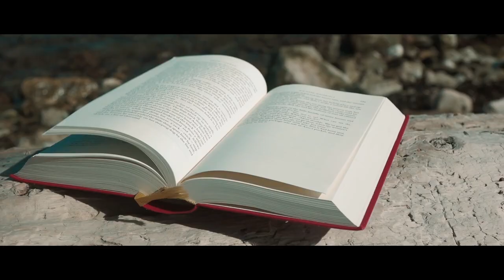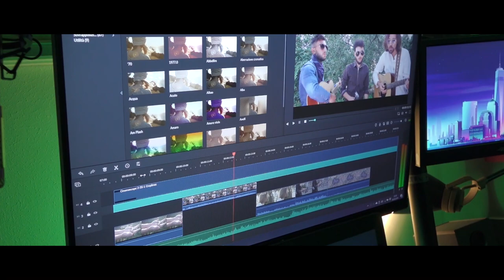think outside the box - Lo Special del 100esimo episodio di Teku Films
Oggi su Teku Films, think outside the box - pensa al di fuori della scatola - un proverbio creativo per celebrare insieme il traguardo di 100 episodi con il videomaking accessibile a tutti.

Ottieni la musica dei nostri video da TunePocket

Un grazie speciale a tutti coloro che hanno contribuito personalmente nel corso di questi anni fino a raggiungere questa pietra miliare, in particolare

Alessandro Memmi
Fabio Altieri
Mimì Esposito
Andrea Tarquilio
Andrea Siano
Antonio Manfra
Micaela Ranieri
Ludovica Nobile
Simon Gray
Dario Orecchia
e soprattutto Filippo Carlone per l'indispensabile sostegno durante la creazione di ogni singolo episodio.

PAGINA FACEBOOK
Per le Domande e Risposte (Ricorda il tag TekuRisponde )

 // UPLOAD RECENTI

 // SOCIAL

Puntata 05x04
Episodio 100

Condotto da Daniele Carlone
Scritto da Filippo Carlone

PRODUZIONE TEKU STUDIO
2019 BARI (ITALIA)